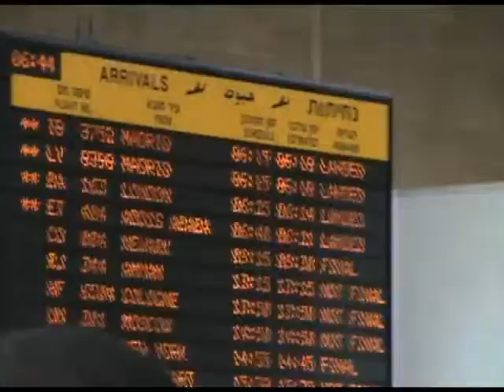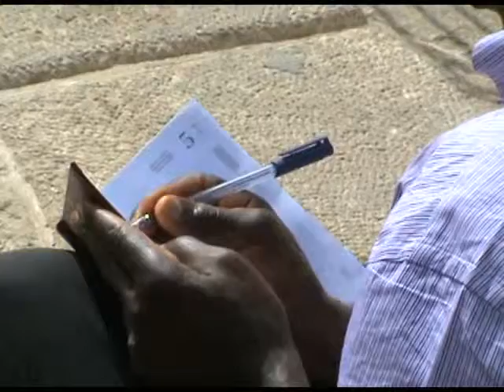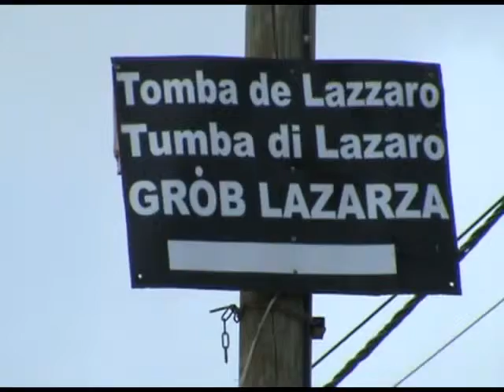01 africani primo giorno